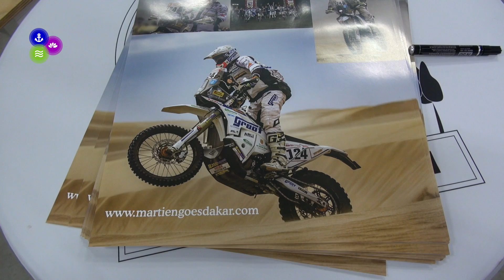Jimmink Goes Dakar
Martien Jimmink gaat ook dit jaar naar Dakar. Zondag was er een kijkdag bij Jimmink in Kolhorn. Een verslag van Ruben van den Hoek.